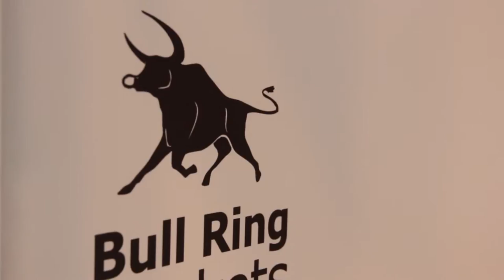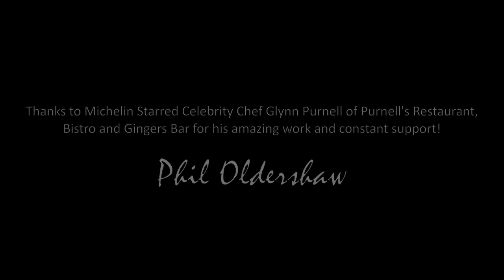Interview: Glynn Purnell at BBC Good Food Show 2015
Phil Oldershaw interviews Michelin Starred Celebrity Chef Glynn Purnell of Purnell's Restaurant, Bistro and Gingers Bar at the BBC Good Food Show 2015 in Birmingham.

All done with his Madonna style headset without the song... but he can sing!